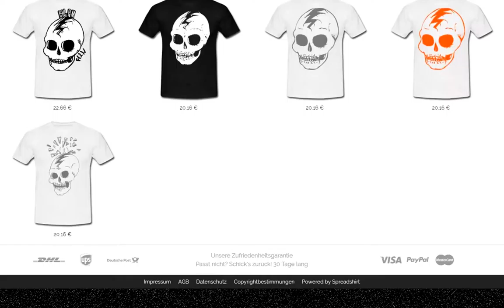Fld.) Lux Def: shirt shop (B)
fld) Lux Def shirt shop (2)
Flo (Lux) Def: shirt shop/s Lux Def / LuxDef / Lux-Def @spreadshirt; A) | B)
© by Flo (Lux) Def, 2016; | sounds, sound design, music [BNR; sounds def (Herr Geld), FUF, FU-Flow; | F(L)D;